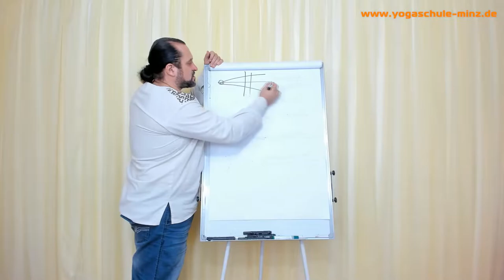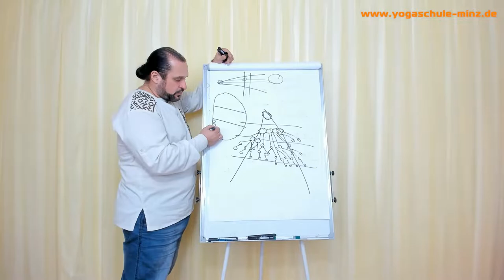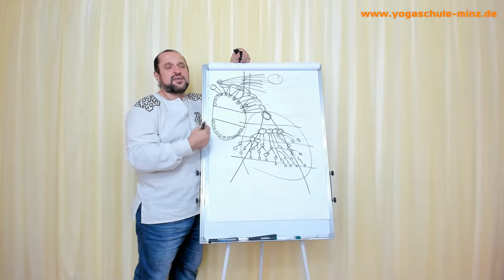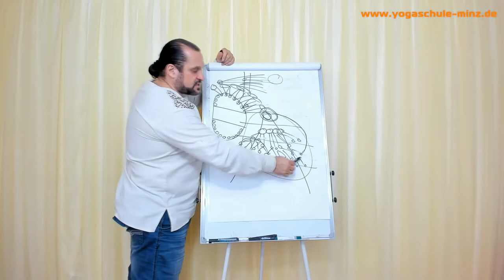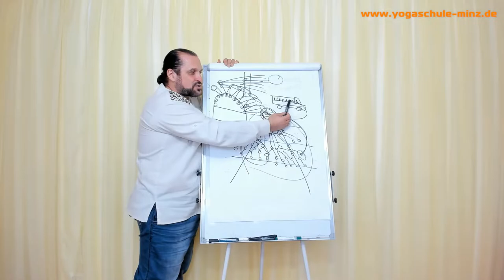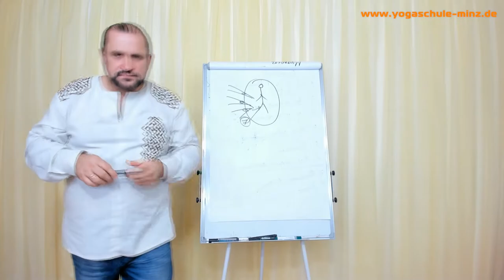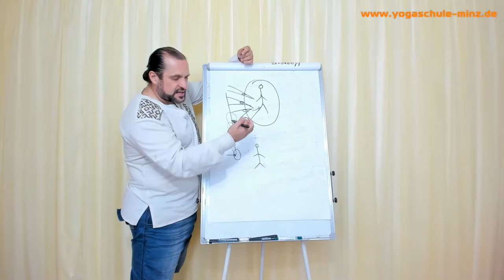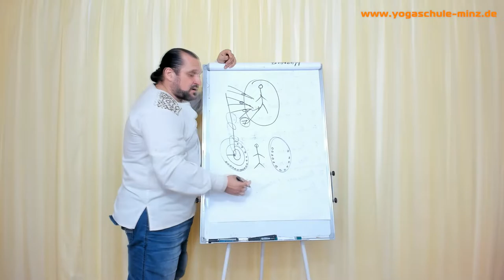Zhyva-Heilkunst Vorstellung des Moduls B mit Vladimir Kurovsky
1:40 Vergleich Seele/ Seelenteilchen mit Firma/Mitarbeiter
15:30 Ziel von Modul B
16:00 Erklärung der Praktik, Beispiel Prüfungsangst
19:10 Seelenteile übernehmen Steuerung (Bsp. Bus/Fahrer, Bsp. Student/Alkohol)
24:30 Bsp. Beziehung, Bsp. Finanzielles
27:50 Auswirkung aus Kindheit
30:00 Wie sich Seelenteile verwirklichen
37:30 Leben entsteht und Aufnahme der Zhyvatmas durch Nahrung
46:33 Ziele von Modul B
51:00 Meditation
59:00 Fragen

Das Video wurde im Rahmen unserer Online-Ausbildung aufgenommen und wird kostenlos zum Kennenlernen zur Verfügung gestellt.
Es handelt sich um die Zhyva-Heilkunst-Ausbildung Modul B der Stufe 1, "Zhyva-Hüter"
Der Start der nächsten Ausbildungsgruppe ist im Oktober 2022 und man kann sich auf unserer Homepage bereits anmelden.